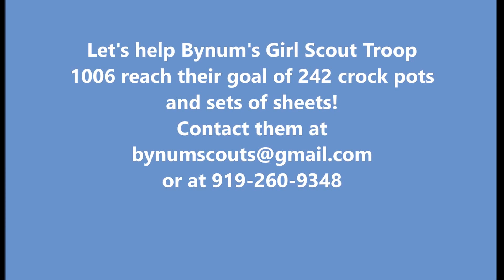Local Chatham County Girl Scout Troop Helps Hurricane Matthew Victims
Meet Chatham County's Bynum Girls Scout Troop 1006! Listen to these ambitious girls discuss their goal to raise 242 crock pots and sets of sheets for displaced North Carolina families!